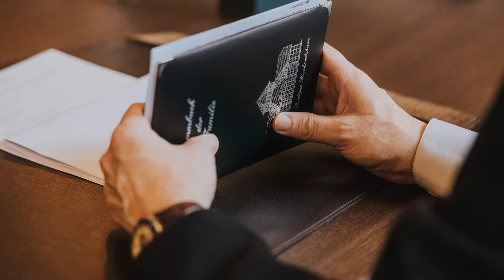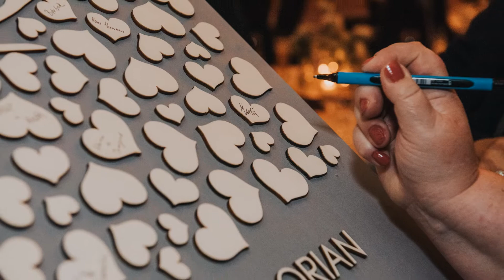Friderike + Florian - Hochzeit in Bremen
Wir möchten euch gerne eine Auswahl der Bilder der wunderbaren Hochzeit von Friderike und Florian im Oktober 2019 im Lür-Kropp-Hof (Hochtiedshuus) in Bremen zeigen.

Hier geht's direkt zu dem Eintrag mit allen Bildern auf unserer

Möchtet ihr Bilder wie diese haben? Dann meldet euch gerne bei uns.